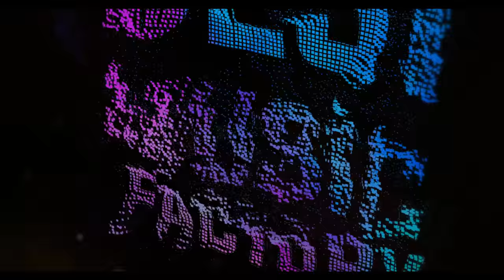Goa jaane ka plan tha main ne bandhi se jhoot bola